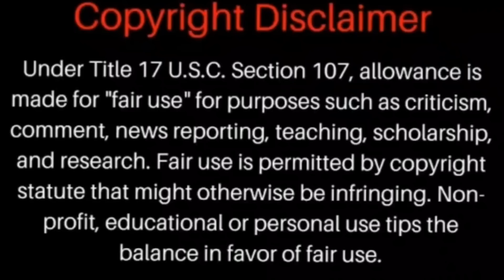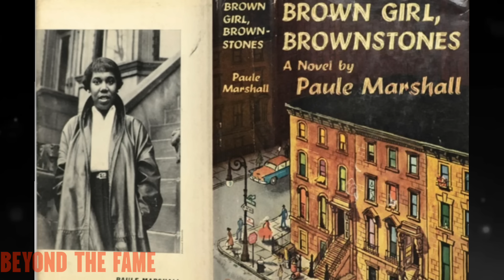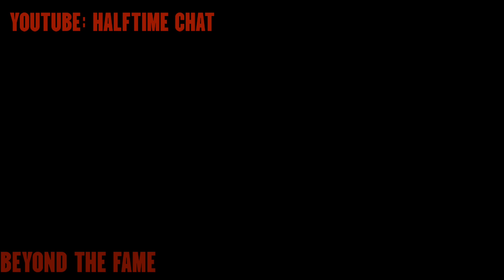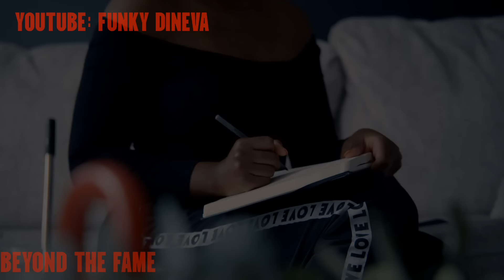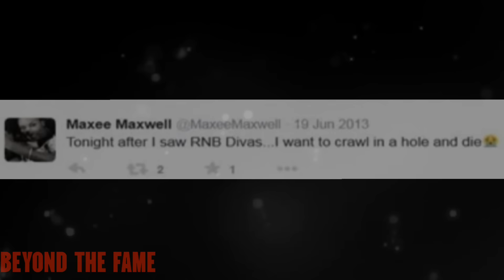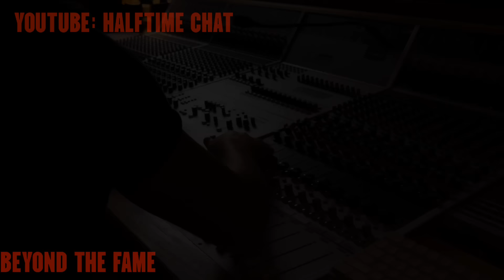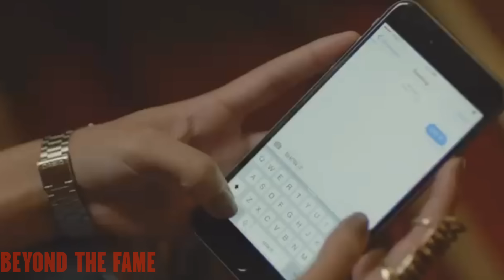CHARMAYNE MAXWELL: A BEAUTIFUL LIFE & A TRAGIC FALL (BROWNSTONE)